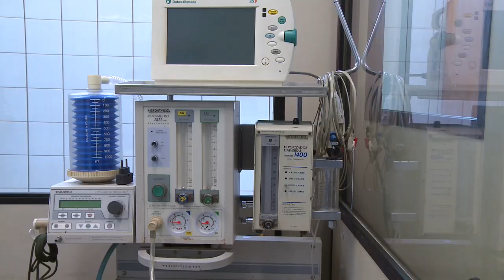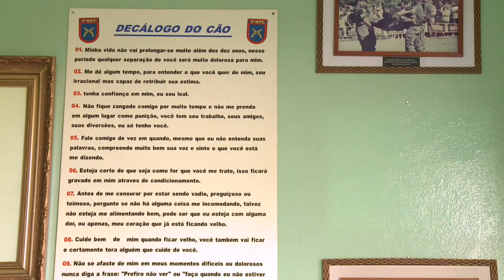Conheça o trabalho dos Cães de Guerra do 2º BPE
O canil do 2º Batalhão de Polícia do Exército, em Osasco, é composto por uma Seção de Cães de Guerra e por um Centro de Reprodução e Distribuição de Caninos. Os cachorros são treinados para localizar entorpecentes e explosivos e garantir a proteção de autoridades e da população em grandes eventos.